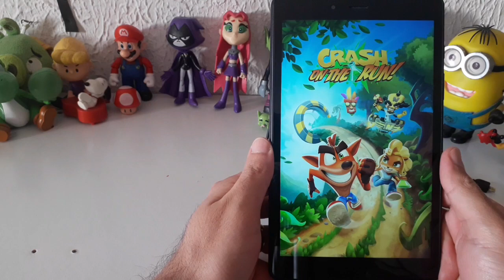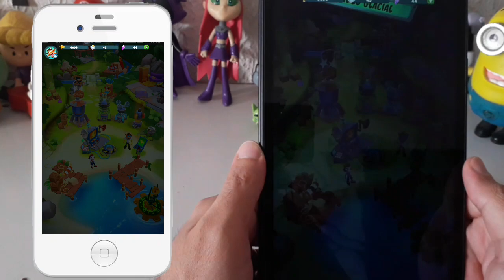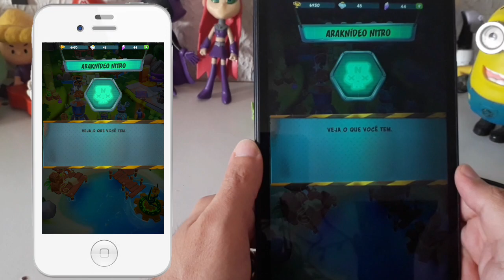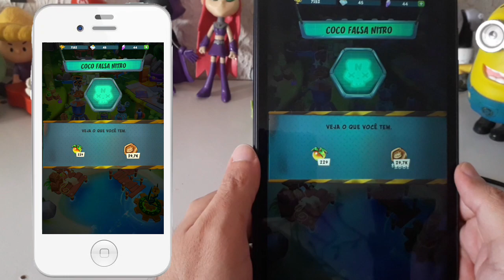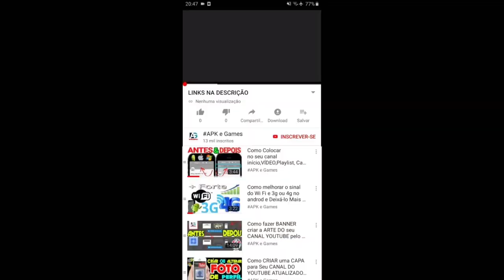Crash Bandicoot: On the Run! Mime Coco vs Fake Coco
skin de mímica da coco  vs a coco falsa

new update Crash Bandicoot: On the Run!

Corra e gire, deslize e quebre numa aventura inédita de Crash Bandicoot!

Junte-se a Crash Bandicoot e sua irmã Coco numa missão para salvar o multiverso!

Pense rápido para manter Crash e Coco correndo, saltando, girando e quebrando tudo em pistas cheias de obstáculos. Corra por terras misteriosas, derrotando os capangas do Doutor Neo Cortex.

Deslize para explorar locais selvagens e exóticos. Personalize Crash e Coco com Visuais N. Sane, monte um arsenal de armas estupendas e aprimore suas habilidades de corrida para ganhar prêmios.

Prepare-se para a corrida da sua vida!

Locais lendários e chefes infames
Vários desafios de corrida aguardam os fãs do Bandicoot — os novos e os que estão de volta!

O arquipélago Wumpa é vasto, e tem clássicos como Mata Jabuti, Ruínas do Templo e o Grande Portão para os fãs de Crash. Cada aventura é uma montanha-russa de emoções: arrisque-se no perigoso Boca de Bueiro ou numa corrida pela Montanha Escorrega Nevado.

Dr. Neo Cortex trouxe do multiverso os inimigos mais perigosos de Crash e Coco: Nina Cortex, Dingodilo, Dr. N. Gin, Crash & Coco Falsos e mais chefes — novos e antigos — começaram a roubar Joias de Poder. Cabe a Crash e Coco detê-los!

Entre numa equipe e ganhe prêmios melhores
Prepare-se para reunir os melhores Bandicoots em corridas multijogador separadas!

Equipes servem para jogar com amigos e unir forças, com direito a se gabar por ser o melhor e ver seu nome nos placares. Quem foi mais longe ou durou mais? Ao desafiar os outros, sua Equipe pode reivindicar Troféus gigantes.

Aventura no arrojado estilo Bandicoot
Não se deixe enganar pelas aparências. Desbloqueie visuais incríveis.

Os clássicos Crash e Coco Bandicoot são seus desde o começo, incluindo os visuais Punk para causar um impacto. Ao explorar o multiverso, desbloqueie visuais que dão mais Troféus, bônus, modificadores e até uma Máscara Aku Aku!

Desbloqueie novas terras para explorar
Escolha entre uma volta com Crash ou Coco para ganhar prêmios ou só por diversão.

Os prêmios, ou os inimigos enfrentados, influenciam as escolhas de Visuais e armas para usar na volta. As ilhas têm desafios variados, com várias rotas e pistas em todas as direções. Pense bem antes de escolher, pois os recursos coletados dependem do caminho tomado.

Melhore sua mira e dê um reforço no jogo
Para enfrentar os chefes, Crash e Coco criam armas para acabar com eles!

Soros para varrer os Drones-formigas Glaciais da pista. Bombas que fazem o casco do Caranguejo Nitro tremer. Uma Arma de Raio E uma Bazuca que deixam Neo Cortex Nitro no chinelo.

Construa e melhore sua base bandicoot
Ajude Coco a desenvolver o QG Ilha Wumpa.

Coco ou Crash fazem voltas na Ilha Wumpa em busca de recursos. Use peças para construir laboratórios para armas, como Bombas Nitro e Armas de Raio Glaciais.

Nas voltas, fique de olho em Popoqueiras, Fragmentos de Concha, Fungos Nítricos, Peças Alfa/Beta e muito mais. Use-os em melhorias ou troque por Troféus.

Jogue Crash Bandicoot: On the Run! grátis, com itens opcionais no jogo que podem ser comprados.

O jogo requer uma conexão de Internet.

- Apresentando a 2ª Temporada: Ficando Sem Tempo! Novos prêmios, novos chefes, 19 novos visuais temáticos para coletar
- Evite o Noid! Estamos começando os Bandos de Temporada com N. Tropy, Coco Falsa, Tigrim Tigrado e O Noid
- Nova Volta de Sobrevivència: Dinopotência
- Desbloqueie a Selva Praiana e todos seus segredos!
- O recurso "Tontura" agora se aplica apenas a caixas e colisões laterais
- Correções, otimizações e melhorias!
Vamos correr!

NEW PUNK CRASH SKIN : CRASH BANDICOOT MOBILE GAMEPLAY 2021